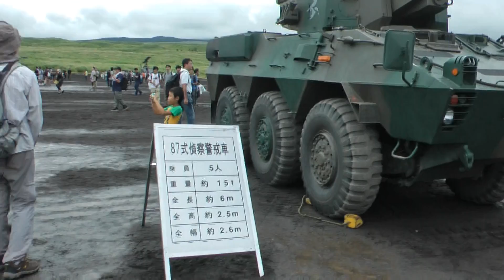87式偵察警戒車 平成28年度富士総合火力演習へ行って来ました～！ 00200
平成28年度富士総合火力演習へ行って来ました～！
装備品展示
2016年8月28日撮影
略称を「87RCV」、愛称を「ブラックアイ」として広報活動に使用